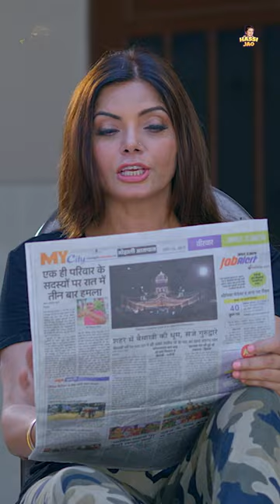Comic Chaos Unleashed !Nav Bajwa | Gurpreet Ghuggi | B N Sharma | Satinder Satti | Non-Stop Laughter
"Prepare for a laughter-packed adventure as Nav Bajwa, Gurpreet Ghuggi, B N Sharma, and Satinder Satti take center stage in this uproarious funny clip. Their comedic brilliance knows no bounds, promising a rib-tickling experience from start to finish."